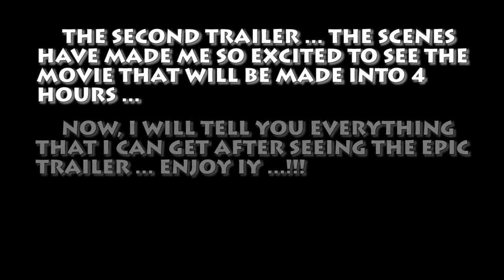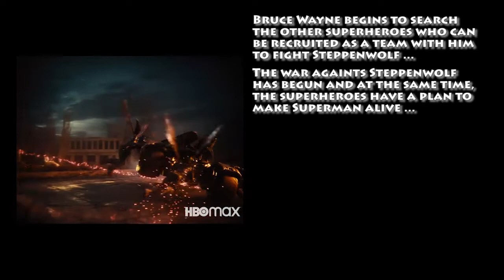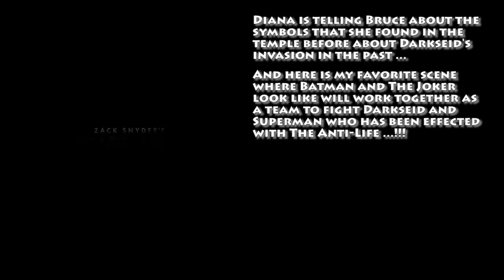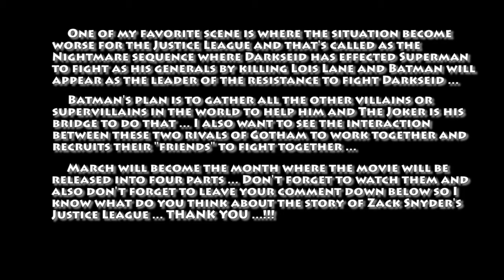Zack Snyder's Justice League - Trailer #1 | DCEU (Text only)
Zack Snyder's Justice League has released a new trailer and there are so many epic scenes that are given to us ... Those scenes make me really can't wait any longer to see the movie ... This time, I have made a video to breakdown the trailer ... I hope you can enjoy it and Thank You ...